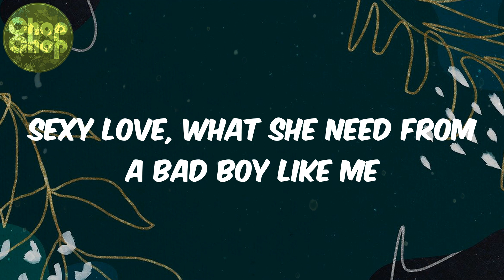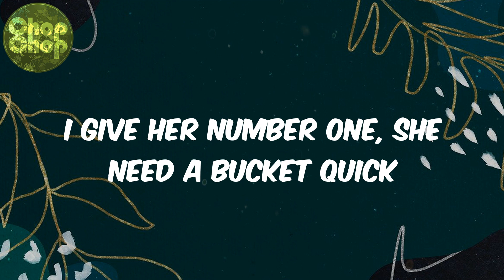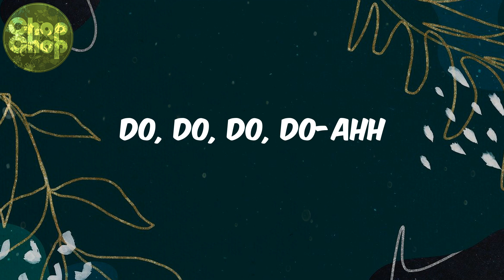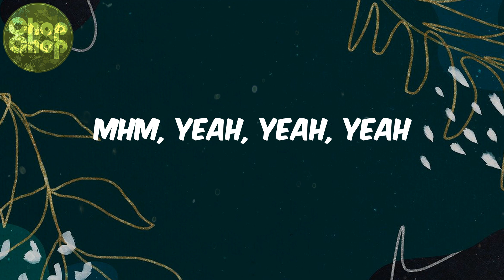Rema - Soundgasm (lyrics)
lyrics/Parales:
(London)
Another banger
Do, do, do, do
Do, do, do, do-ahh
Mhm, yeah, yeah, yeah
Yeah, yeah
Sexy love, what she need from a bad boy like me
Yeah, yeah
Sexy kisses, the thing that she end for my lips
Yeah, yeah
Man's XXL is the only air that she breathe
And when I look into her eyes
I know that she can never get enough of me
Your body high me like lean
When we do it, skin to skin
And as you rush dey increase
I feel the drip inna your V
Shorty say she feeling sore
She grab my neck and she whisper, "Please"
Shorty give me dirty splash on my chest to my knees
Yeah, yeah
Shorty got a lot in her bucket list
I give her number one, she need a bucket quick
And when we done, she feed me like a majesty
Grape, grape, grape, grape
Grape, grape, grape, grape, mmh
Round two kpe, kpe, kpe, mmh
Round three, ebelebe
Next day we go do am for your place
Make sure that your daddy is not home (mmh)
Make sure that your mummy is not home (mmh)
Switch off that television (mmh)
Netflix, not what I came here for (mmh)
Shorty better shut your door (mmh)
'Cause I no wan disturb neighbor (mmh)
Shorty like it when I drill her hole (mmh)
When I finish, I go-
Baby girl your body is my medicine
Sweet baby melanin sweeter than sugarcane
Give her hickey, hickey on her neck
Sex like a gangster, on my face, innocent
Stroke her pussy with my index
Shawty got a orgasm
Tapping on that pussy like I'm tryna kill a motherfucking insect
Ahh

Rema, Soundgasm, afro beat, afro lyrics, afro heat, african music, africanbeat